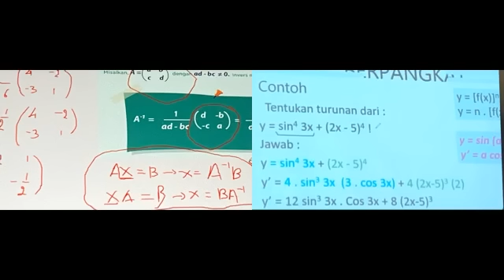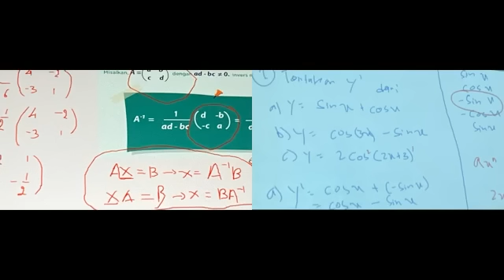Live Showroom Collab Christy & Zee JKT48 - 1-11-21